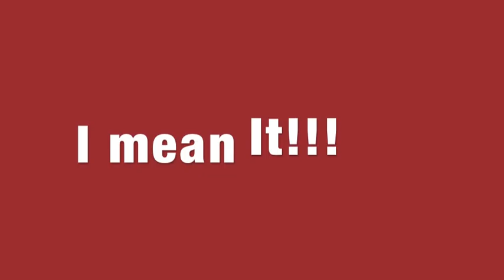Time Lapse Dinner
Time Flies